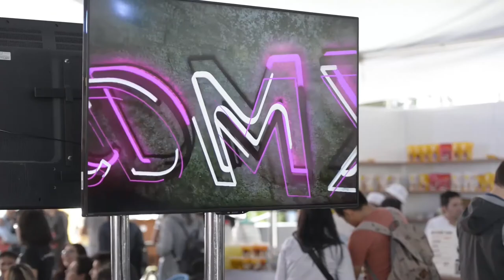Reportaje con Paola Rojas | TagCDMX 2017